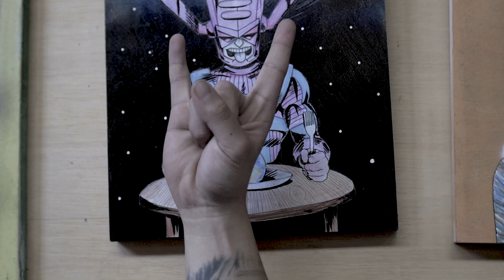Death Angel Beer Launch Event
A recap of our beer launch event Nov 24th 2018. Caster of Shame. A Death Angel IPA. Video by Jonathan Alegre of Jaylaced Productions